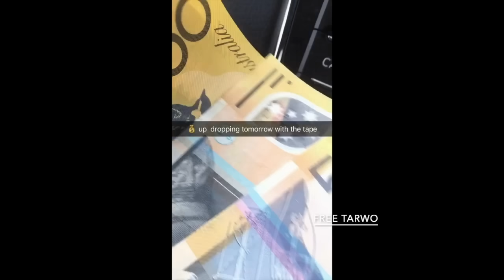YC MMB I Just Want A Benz (Official Video)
Watch the official music video for "" by YoungCheetah

youngCheetah Channel for more original  material, music video songs , and more:
More uploading weekly